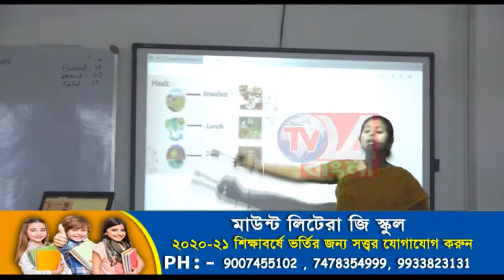পাকা রাস্তার দাবিতে পোলিও বয়কট করে বিক্ষোভ দেখাল গ্রামবাসীরা- রঘুনাথগঞ্জ